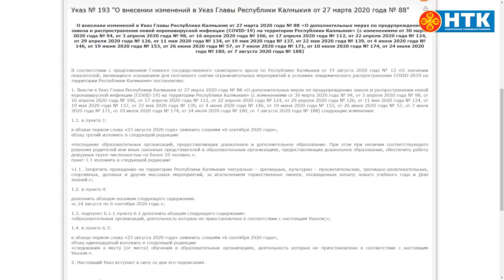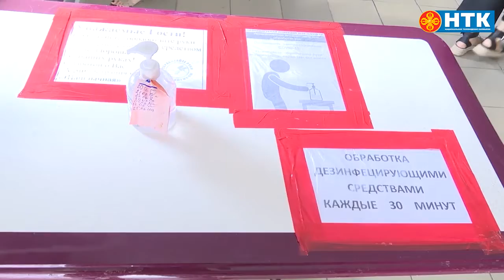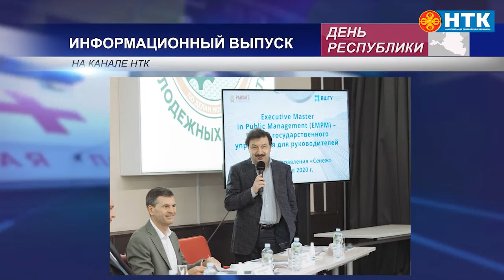ДЕНЬ РЕСПУБЛИКИ 24 08 2020 ВЕЧЕРНИЙ ВЫПУСК 1